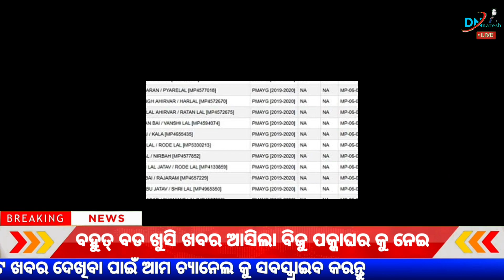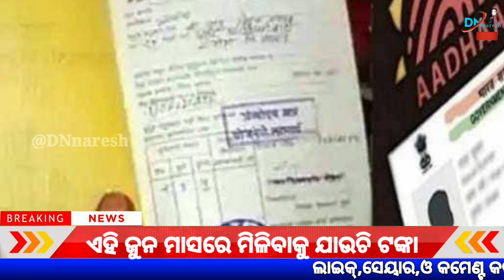Biju pakka Ghar Today Big Update || Biju pakka Ghar jojana new list Odisha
Hi..